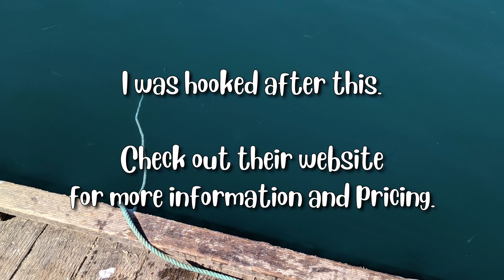Dock Crabbing off Kelly's Brighton Marina in Rockaway, Oregon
This got me seriously hooked on the crabbing bug. You don't need a boat to go crabbing. It can be as simple as a snare and a fishing pole to a ring pot or even a crab trap. They will all work if the crabs are there. This was a great first hand experience of what it was like to catch crab and officially got me into crabbing when I got back to Washington. We have driven by the two marinas in Rockaway that offer this but this was the last day of camping and we decided to try it out. Highly recommend if you can do it and you are in the area or if you can crab off a pier its tons of fun.